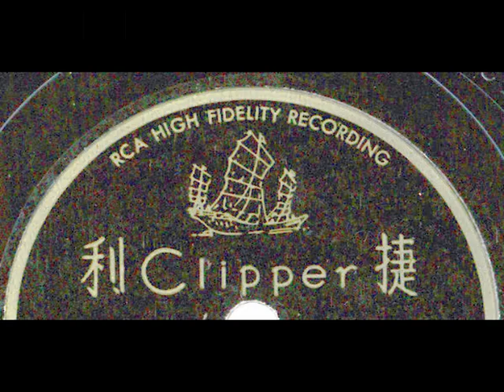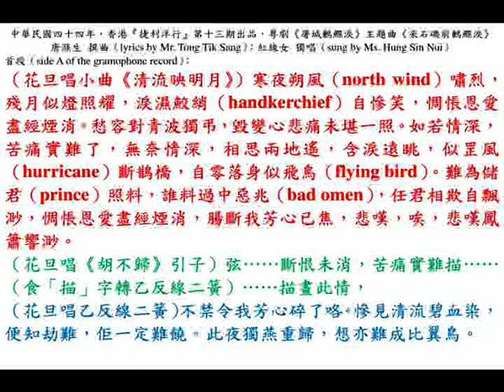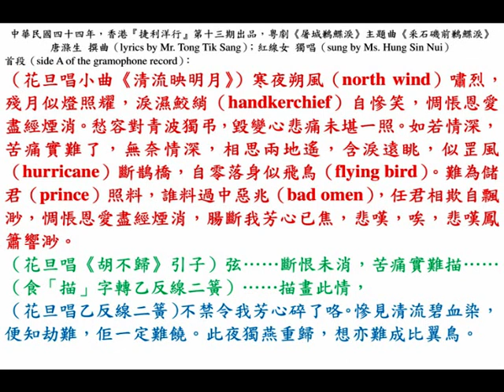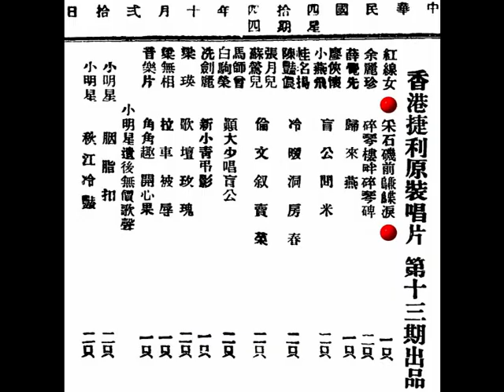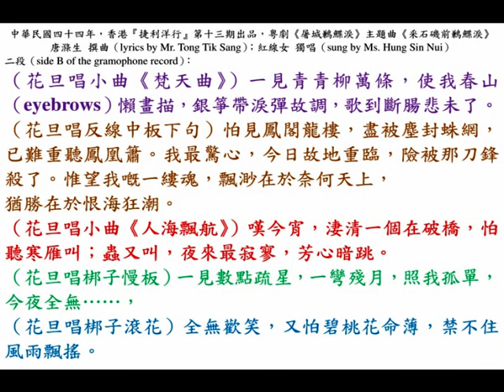紅線女《屠城鶼鰈淚》主題曲《釆石磯前鶼鰈淚》，中華民國四十四年『捷利洋行』第十三期兩隻留聲唱片。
◎香港『高陞戲園』，留票電話：27139，『大金龍劇團』本港尾臺，唐滌生劇務；陳錦棠、紅線女、任冰兒、馬師曾、陳斌俠、陳金城、譚玉真、任劍輝，今晚中華民國四十年十一月一日，星期四（1st November, 1951, Thursday）起隆重公演本團壓軸一大貢獻，唐滌生先生第二部壯烈文藝最新巨構《屠城鶼鰈淚》，比《仙女牧羊》更進一步的主題曲，紅線女唱《釆石磯前鶼鰈淚》；任劍輝唱《屠城一雁飄》，唐氏曲作的精華選錄，比《仙女牧羊》更深刻灑脫的演技。馬師曾的盜宗卷，賣盡刁辣莊諧演技；陳錦棠的打金枝，三分怒火控制三千觀眾。此劇脫胎於漢惠帝時，呂后因沒有子媳，暗取後宮美人之子代為太子，惠帝駕崩後，呂氏欲絕「劉門」後裔。惟怕關東諸侯王，呂后遣張蒼焚燒宗卷，幸所焚的是假宗卷。本劇之一部《屠城鶼鰈淚》便是借此點精華，而虛構一個悲劇演出觀眾前。

◎中華民國四十四年十月廿日，星期四（20th October, 1955, Thursday）
香港（Hong Kong）『捷利洋行（Clipper Merchandising Company）』出品，狗嘜船牌原音唱片，第十三期出品（thirteenth production）：
（壹）紅線女《釆石磯前鶼鰈淚》一只（one disc）；
（貳）余麗珍《碎琴樓畔碎琴碑》二只（two discs）；
（叁）薛覺先《歸來燕》一只（one disc）；
（肆）廖俠懷、小燕飛《盲公問米》二只（two discs）；
（伍）桂名揚、陳艷儂《冷暖洞房春》二只（two discs）；
（陸）張月兒、蘇鶯兒《倫文敘賣菜》二只（two discs）；
（柒）馬師曾、白駒榮《癲大少唱盲公》二只（two discs）；
（捌）洗劍麗《新小青弔影》二只（two discs）；
（玖）梁瑛《歌壇玫瑰》二只（two discs）；
（拾）梁無相《拉車被辱》一只（one disc）；
（拾壹）音樂片《角角趣》、《開心果》一只（one disc）。
小明星（鄧曼薇）遺後無價歌聲：
（甲）小明星（鄧曼薇）《胭脂扣》二只（two discs）；
（乙）小明星（鄧曼薇）《秋江冷艷》二只（two discs）。
RCA High Fidelity Recording
Manufactured in London, England for the Clipper Merchandising Company, Hong Kong.

◎中華民國四十四年（October, 1955），香港（Hong Kong）『捷利洋行（Clipper Merchandising Company）』第十三期出品（thirteenth production），粵劇（Cantonese opera）《屠城鶼鰈淚》主題曲（theme song）《釆石磯前鶼鰈淚》，唐滌生 撰曲（lyrics by Mr. Tong Tik Sang）；紅線女 獨唱（sung by Ms. Hung Sin Nui）。

首段（side A of the gramophone record）：
（花旦唱小曲《清流映明月》）寒夜朔風（north wind）峭烈，殘月似燈照耀，淚濕鮫綃（handkerchief）自慘笑，惆悵恩愛盡經煙消。愁容對青波獨弔，毀變心悲痛未堪一照。如若情深，苦痛實難了，無奈情深，相思兩地遙，含淚遠眺，似罡風（hurricane）斷鵲橋，自零落身似飛鳥（flying bird）。難為儲君（prince）照料，誰料過中惡兆（bad omen），任君相欺自飄渺，惆悵恩愛盡經煙消，腸斷我芳心已焦，悲嘆，唉，悲嘆鳳簫響渺。
（花旦唱《胡不歸》引子）弦……斷恨未消，苦痛實難描……（食「描」字轉乙反線二簧）……描畫此情，
（花旦唱乙反線二簧）不禁令我芳心碎了咯。慘見清流碧血染，便知劫難，佢一定難饒。此夜獨燕重歸，想亦難成比翼鳥。（拉腔）

二段（side B of the gramophone record）：
（花旦唱小曲《梵天曲》）一見青青柳萬條，使我春山（eyebrows）懶畫描，銀箏帶淚彈故調，歌到斷腸悲未了。
（花旦唱反線中板下句）怕見鳳閣龍樓，盡被塵封蛛網，已難重聽鳳凰簫。我最驚心，今日故地重臨，險被那刀鋒殺了。惟望我嘅一縷魂，飄渺在於奈何天上，
猶勝在於恨海狂潮。
（花旦唱小曲《人海飄航》）嘆今宵，淒清一個在破橋，怕聽寒雁叫；蟲又叫，夜來最寂寥，芳心暗跳。
（花旦唱梆子慢板）一見數點疏星，一彎殘月，照我孤單，今夜全無……，
（花旦唱梆子滾花）全無歡笑，又怕碧桃花命薄，禁不住風雨飄搖。